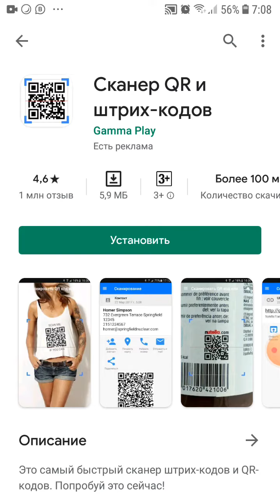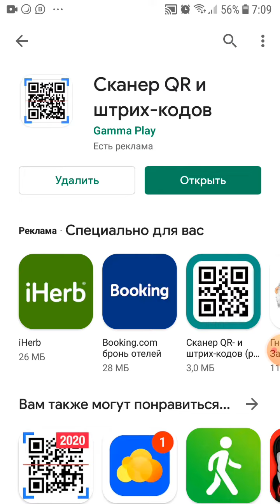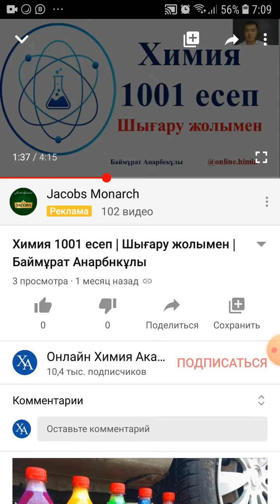qr кодпен қалай жұмыс істейміз? Химия 1001 есеп шығару жолымен.